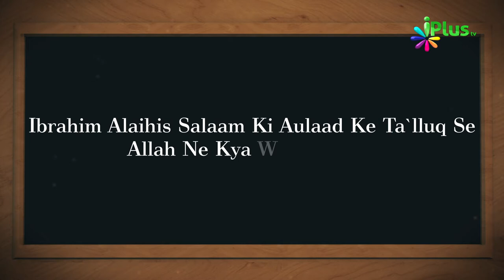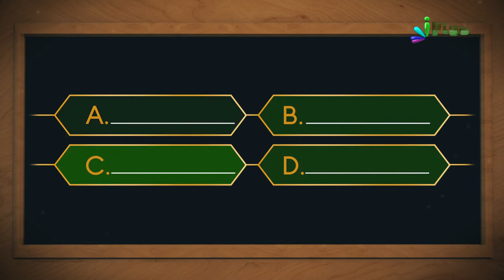Islamic Quiz - Aaj Ka Sawal 167 - iPlus TV - Islami Sawal Jawab - Deeni Sawal Jawab